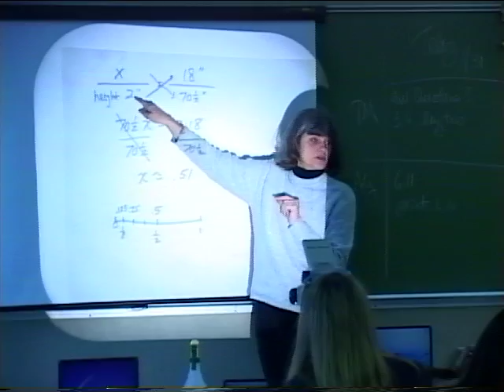Welcome to Holmes 2001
This video welcomed students to Holmes Junior High School in 2001.